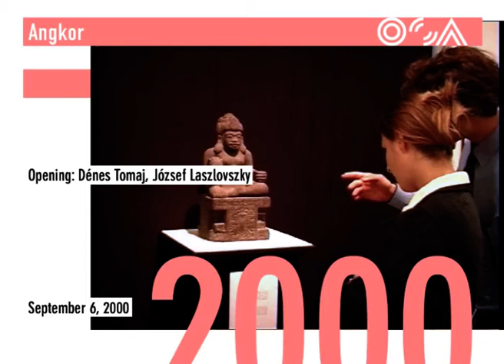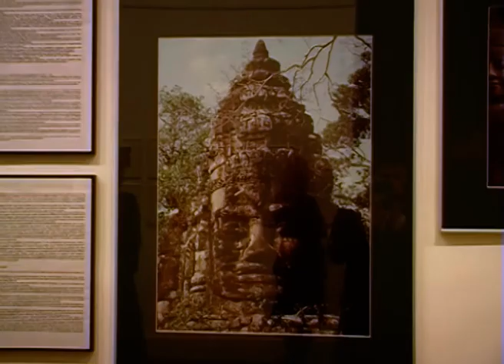Romváros az őserdőben (2000)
“Romváros az őserdőben” – a Nyílt Társadalom Archívum és a Magyar Fotográfusok Háza közös kiállítása a Centrális Galériában.

A kiállítást Laszlovszky József történész és Tomaj Dénes, a Külügyminisztérium államtitkára nyitotta meg.

Angkor nevét hallva sokunkban fölrémlik valami halvány emlék a dzsungel által benőtt hatalmas szobrokról, templomromokról, amelyek letűnt  dinasztiák monumentális mementói egy háborúktól meggyötört távoli országban, Kambodzsában.

A Centrális Galériában Csortos Szabó Sándor félszáz művészi  fotója volt látható a legszebb épületekről.

Ezt kiegészítendő az Angkor alapítvány régészei fotók, dokumentumok segítségével mutatták be a Preah Koh templomot, amelyet az UNESCO megbízásából restauráltak.